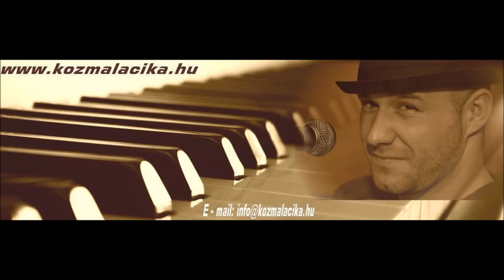Kozma Lacika - Mix 2022